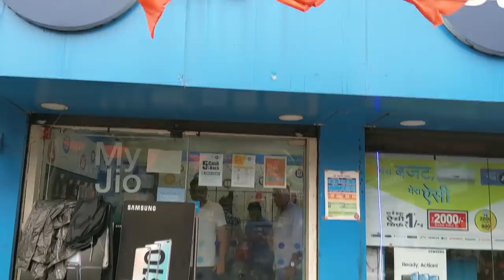Poor street barber head massage Part -2 | vlog of donation story | ASMR | SUBTITLES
This one is the second part of this poor barber and I went to him today to discuss about his shop. And one request to those people , who hadn't donated but wrote in the comments section that they had donated a huge amount for the barber.
It will harm my honesty. Whatever the dobation I got and will get, I will put all to make his shop.
Freinds I went to him today and in talks , I get to know that he is not it having a phone, so firstly, I bought a simple phone for him , because in this generation, it's must to keep a phone to run a proper business. And in our talks. I found that the donation , I had given him last time for the renovate of  his shop, he hadn't used full amount on his shop. I'm not supposed to ask him , about that money but it's very important for him to use that money in proper place to reach his goal of making his shop. So I thought, if I will give him the all donation , he will again expense some half money to his other work and the money you are donating is to develop and renovate the shop. So I thought , after a week, I will go to him again with a carpenter and mason and will start the work. So that his shop dream will come true.
Hope you like my thought .
But if you have any better suggestion must give .

thanks alot
Goodnight and sweet dreams
Indian barber Tez